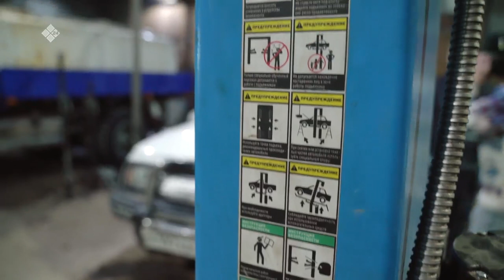«Эр бэрдэ» биэриигэ: автосервис (12.01.23)